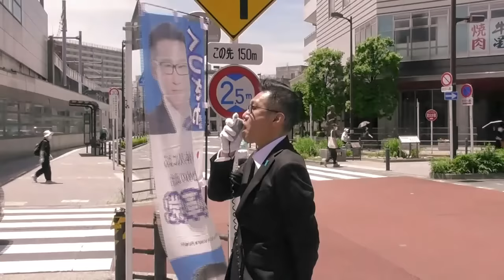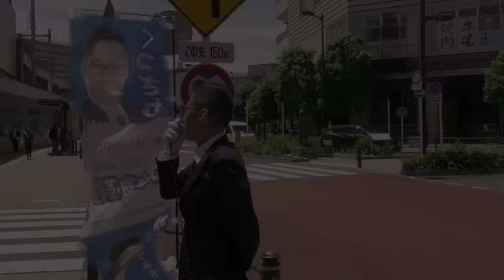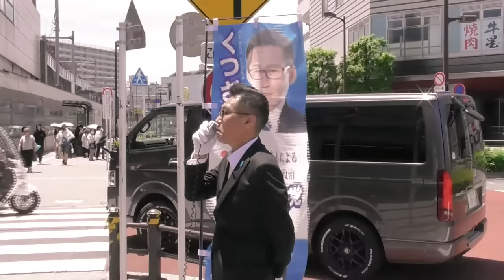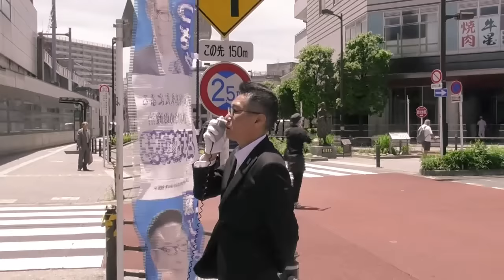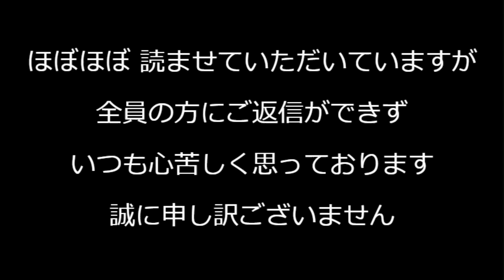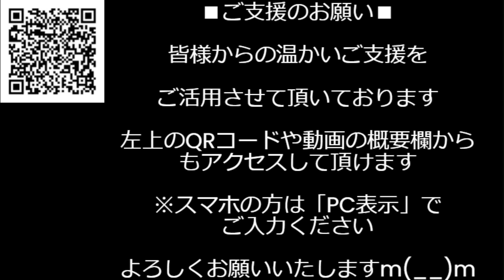東京29区 南千住街宣 河野太郎の落ちぶれ、皆様のご意見を紹介／難民申請改正！申請中は月8万円も貰える、殆どが偽難民／土葬墓地禁止法／男女共同参画／祝 外国人永住資格取消可へ／外国人労働者の弊害 他